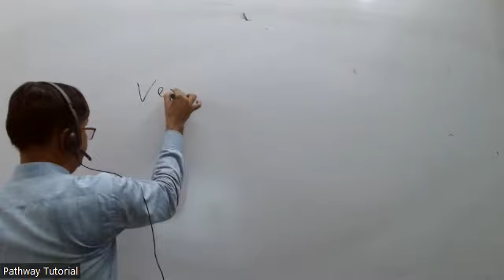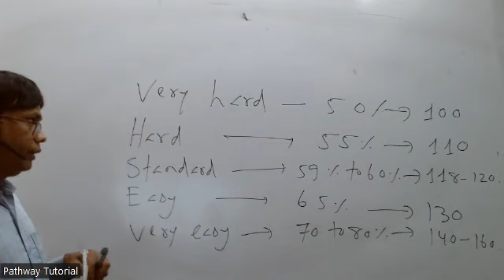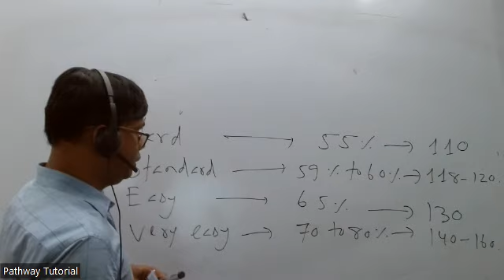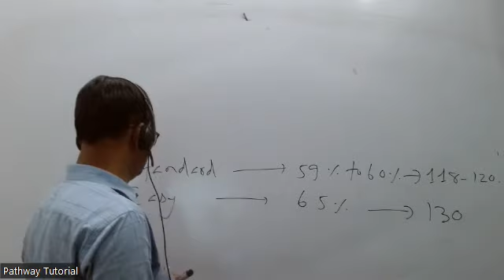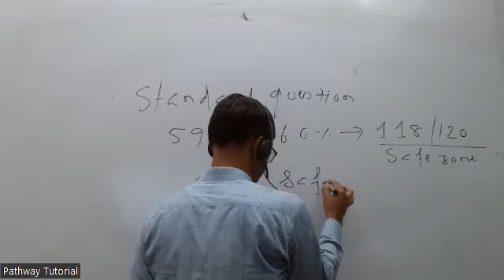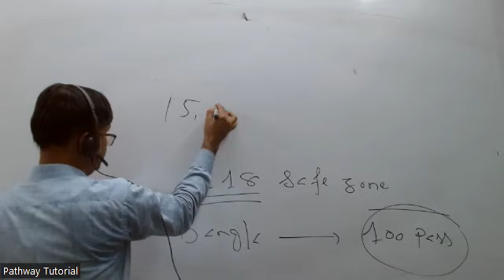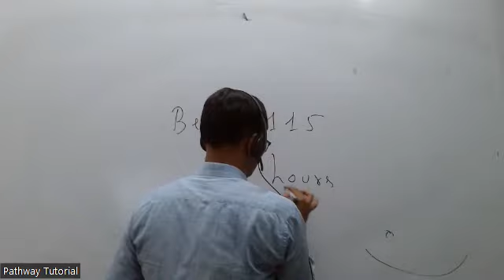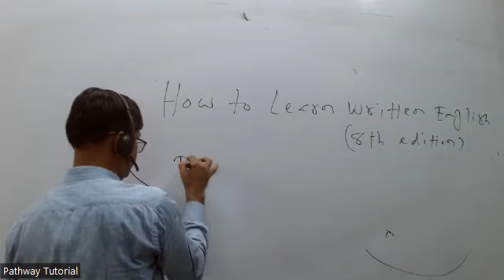Cut Marks in 45th BCS preliminary test/ ৪৫তম বিসিএস এ কাট মার্কস কত হতে পারে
Cut marks in 45th BCS preliminary test, an analysis by Mostafa Kamal Sir